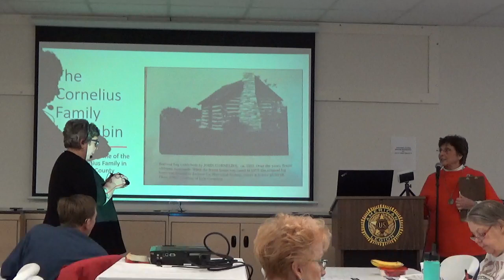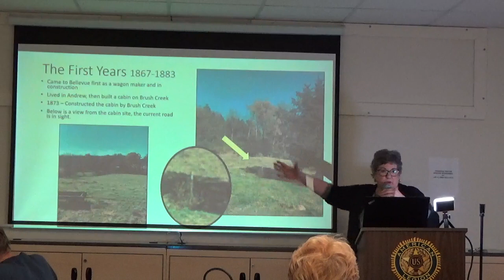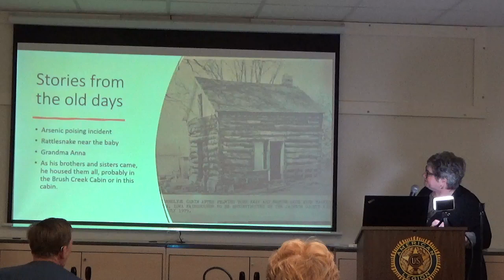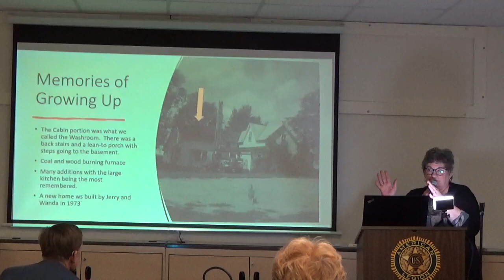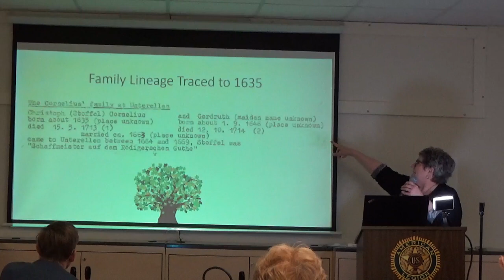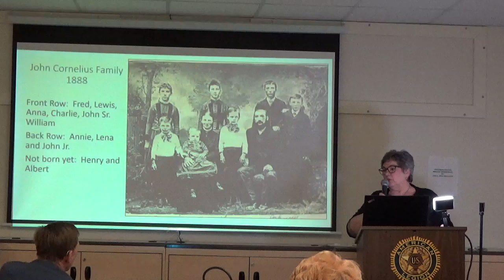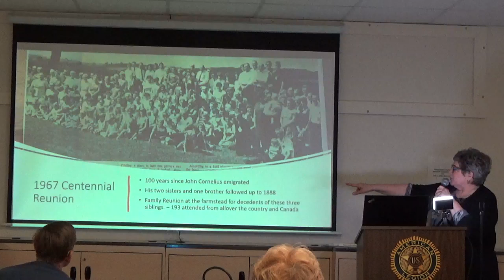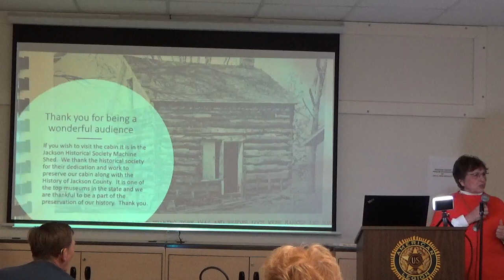"The Cornelius Family Log Cabin"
Brown Bag Lunch program of February 21, 2023 presented by Nancy Cornelius Johnson.